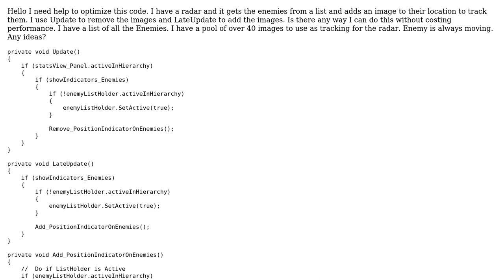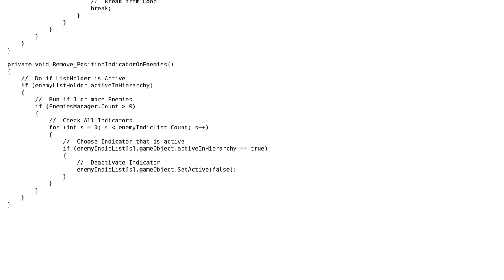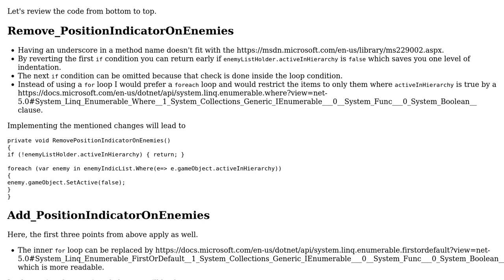Code Review: Unity C# - Radar works but performance is horrible (Update & LateUpdate)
With thanks & praise to God, and with thanks to the many people who have made this project possible! You are responsible for your own actions.